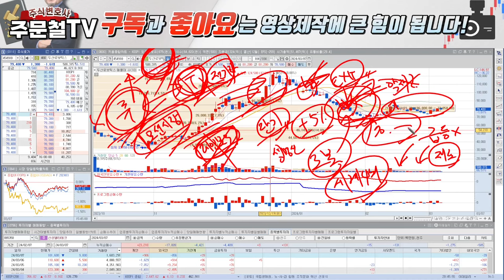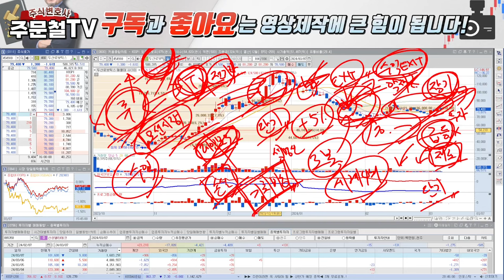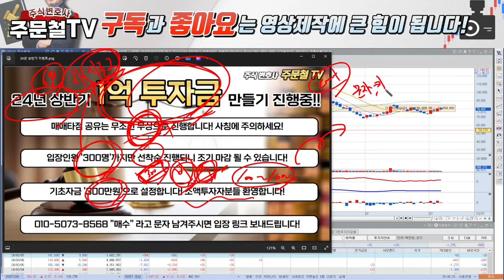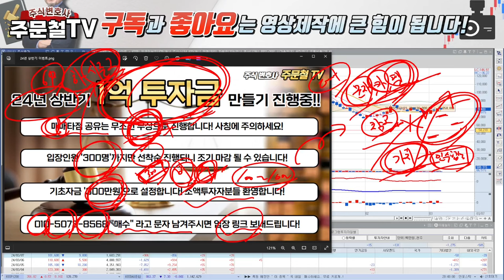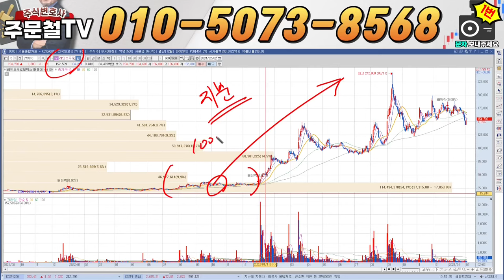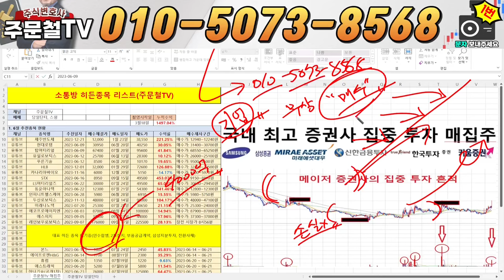두산로보틱스 [긴급] '이 가격'터치하면 세력들 작전성공 우린 '3거래일' 안에 던져야합니다!! '이 가격'에 전량매도